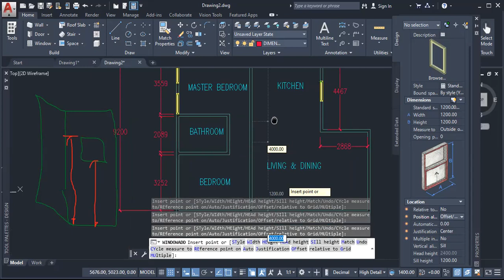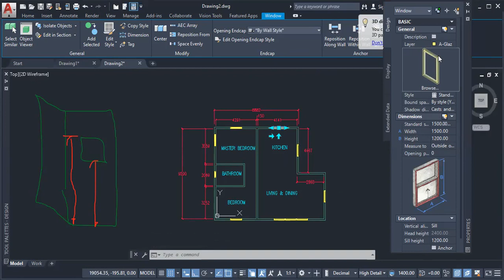How to insert windows in a floor plan in AutoCAD Architecture